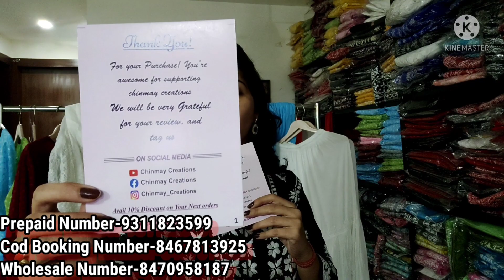चिकनकारी नई डिजाइन | Huge Chikankari Sale | Rayon Georgette Cotton All Fabric Available | 36 to 52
Huge Lucknowi Chikankari Sale | Rayon, Georgette, Cotton All Fabric Available | 36 to 52 (XS to 5XL)

Hii,
seller of chikankari kurties and oxidised earrings.

Chikan is a traditional embroidery style from Lucknow, India. Literally translated, the word means embroidery, and it is one of Lucknow's best known textile decoration styles. The market for local chikan is mainly in Chowk, Lucknow.
The technique of creation of a chikan work is known as chikankari. Chikan is a delicate and artfully done hand embroidery on a variety of textile fabric like muslin, silk, chiffon, organza, net, etc. White thread is embroidered on cool, pastel shades of light muslin and cotton garments. Nowadays chikan embroidery is also done with coloured and silk threads in colours to meet the fashion trends and keep chikankari up-to-date. Lucknow is the heart of the chikankari industry today and the variety is known as Lucknawi chikan.